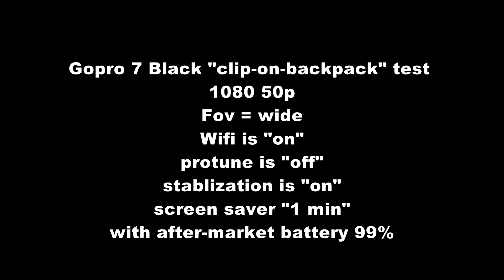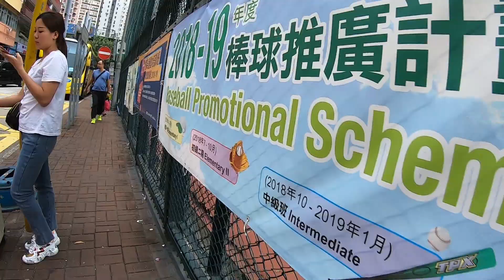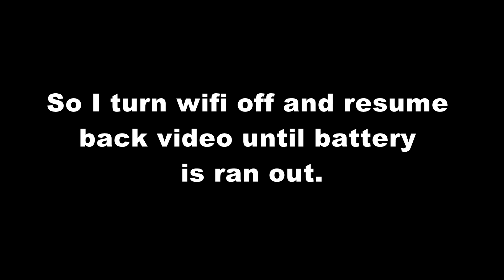2018-Oct-9 測試【Gopro 7 Black】test: audio+stabilization+wifi+heat+battery = pass my lower standard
This is brand new Gopro 7 Black without firmware updated, just straight to use with a new after-market battery, original battery was in low %. GPS was off.
1. This video is made by Gopro 7